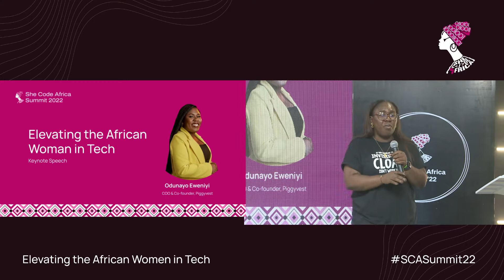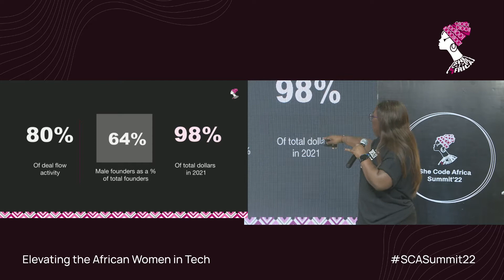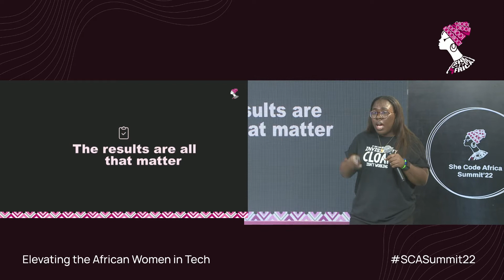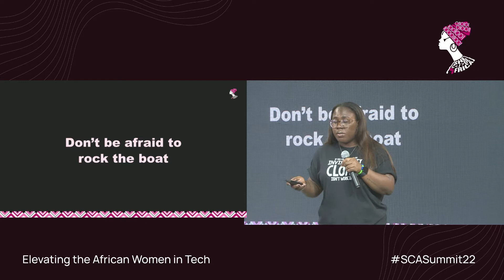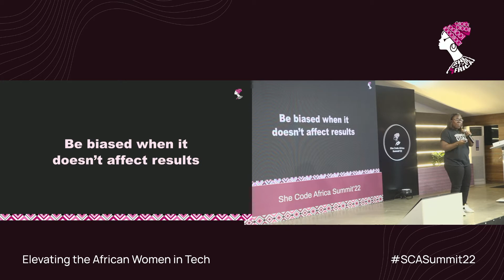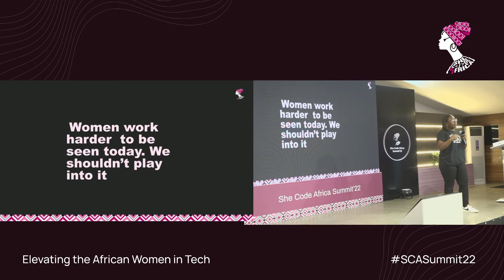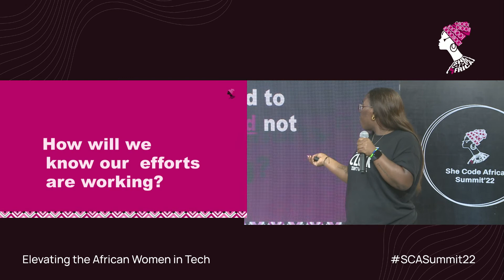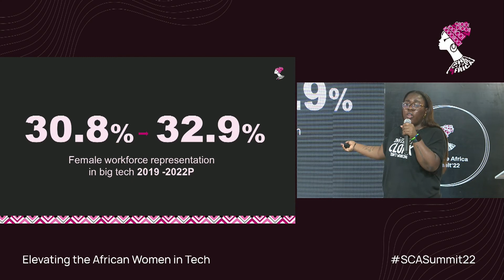ELEVATING THE AFRICAN WOMAN IN TECH - ODUNAYO EWENIYI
The She Code Africa Summit 2022 is the maiden edition of our annual headline tech conference with a goal of gather our community members including girls And women from across Africa for a hybrid summit themed "Elevating the African Woman in Tech".

With a goal to create a space safe where these women attendees (in-person & virtual) can have different empowering conversations and training on different skills/career fields in tech while networking with notable women in the tech industry, sponsors aAnd partnering Companies.

Use the hashtag SCASummit22 to follow this event on all social media platforms.

She Code Africa is a registered non-profit organization with the aim of empowering and celebrating women in tech across Africa.

Join our Community to : Get yourself a circle in your tech field, get more resources,  build yourself by working on project with other women in tech, find collaboration buddies, ask an expert in the tech field about any challenges you face any project you are working on:

BE OUR BESTIES!